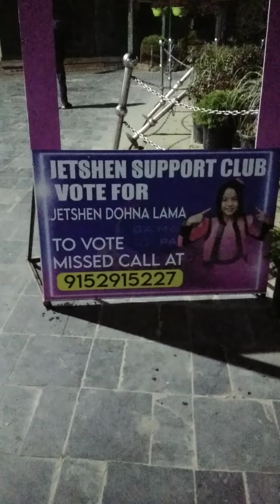time 4:22 am first to last harnu hos last2 ma ta kasto kasto Mancha vatha namchi bazaar ma omg 😲